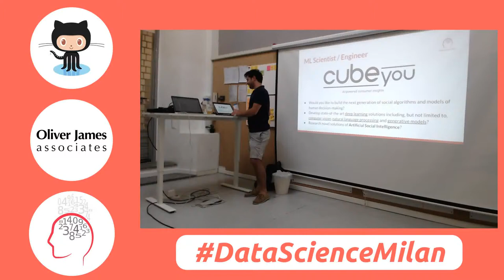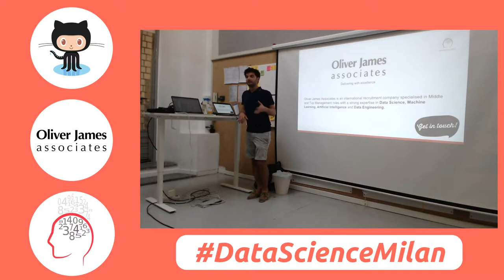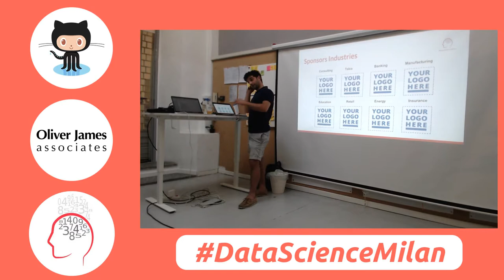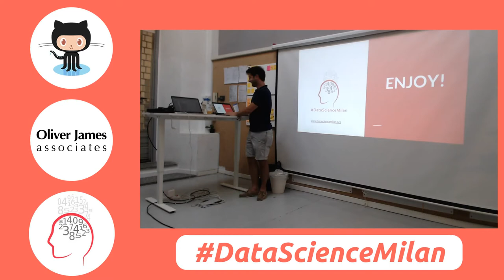Data Science Milan Opening - 50 Shades of Text (NLP)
50 Shades of Text - Leveraging Natural Language Processing (NLP) to validate, improve, and expand the functionalities of a product

Nowadays, every company either stores or produces text data: from web logs and user queries, to translations and support tickets, yet not everyone knows how to extract valuable insights from it. In this session, we will present a practical case on how to move from raw text data to a valuable business application leveraging upon some of the major NLP methodologies (word embedding, word2vec, doc2vec, fastText, etc.)

Bio: Alessandro is a data veteran. He holds two Master’s degrees in computer engineering, one from Politecnico di Milano and the other from University of Illinois at Chicago (UIC).

He started his career in data consultancy, where he mastered Apache Spark for Machine Learning projects and subsequently joined WW Grainger, one of the largest MRO e-commerce companies in the United States. In September 2017, after more than 5 years in the USA, Alessandro returned to his native country, Italy, where he is now leading a team of data scientists. His current work focuses on achieving energy efficiency through the automation of energy management processes for commercial customers.